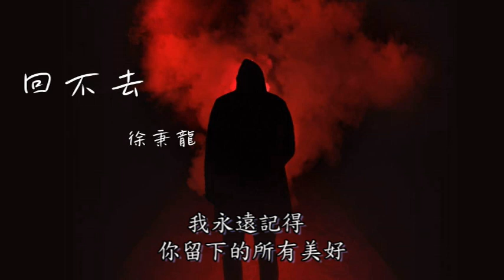回不去 - 徐秉龍（電視劇《親愛的麻洋街》主題曲及片尾曲） (動態歌詞) 伴奏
作詞：馬萍
作曲：王東宇
製作人：黎偌天
編曲：王東宇、林逸航
吉他：勞國賢
和音：王馨悅
弦樂：國際首席愛樂樂團
混音、母帶：楊禕

記憶裡的你從不對我笑
都怪我給不了你踏實的懷抱
牽過手 放掉 心中的愛藏好
不再偽裝 想逃

我們曾一起走過熟悉的街角
還殘留你言語中快樂的味道
感受過你溫熱心跳
卻變成了冰冷煎熬
我要怎麼 把你忘掉

是不是再找不到 屬於我們
那麼多幸福和美好
你抵擋流言的驕傲
給了我最溫暖的依靠

是不是再回不到 屬於我們
兩個人最初的心跳
時過境遷後再遇到
只剩下彼此背對背寂寞的微笑

我永遠記得
你留下的所有美好